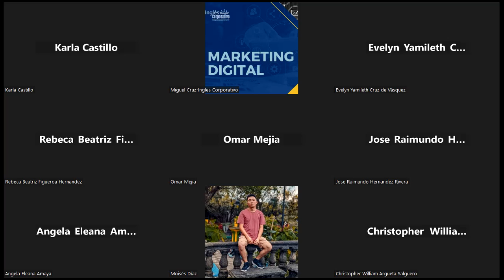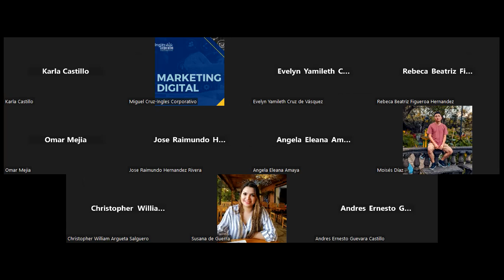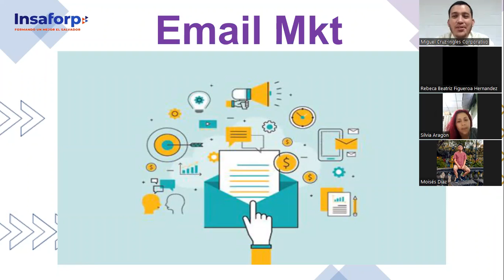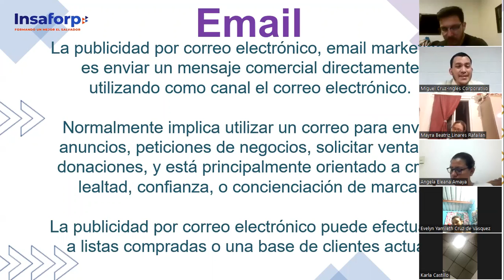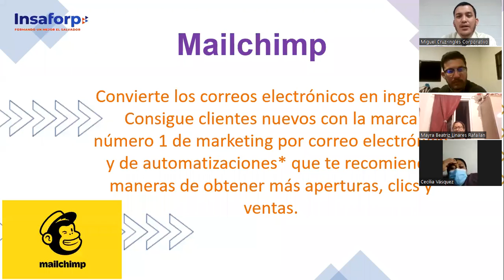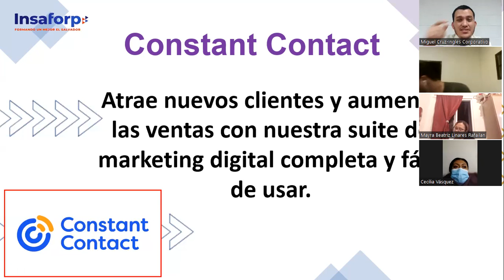CLASE 6-2023-07-12 MKT-01-8-9-PM-07-23-CRUZ-EMAIL MKT